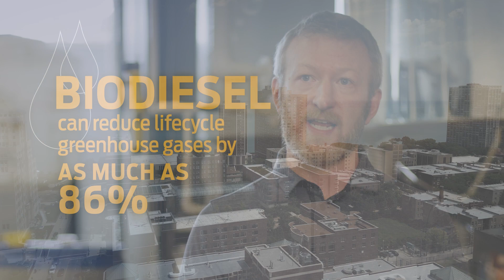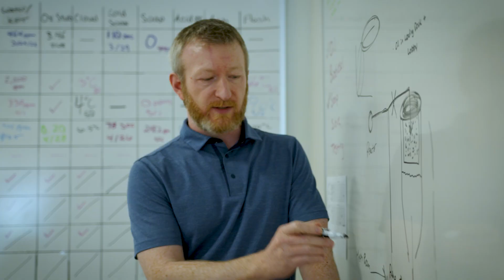Students turn used cooking oil into biodiesel fuel at Loyola University Chicago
Loyola's biodiesel program converts used vegetable oil into fuel and other products, with the long-term goal of reducing waste, conserving resources, and combatting climate change.